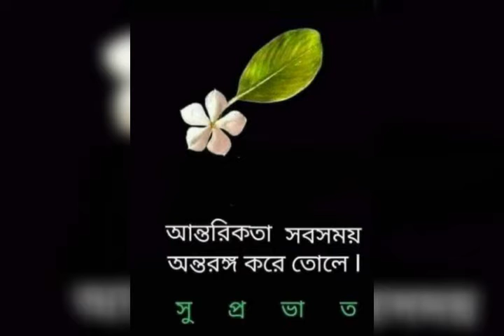June 14, 2021শরণাগত সৌমিত্র পরিবার 🙏🙏🌷🌷🌷🌷🌷🌷🌷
শরণাগত